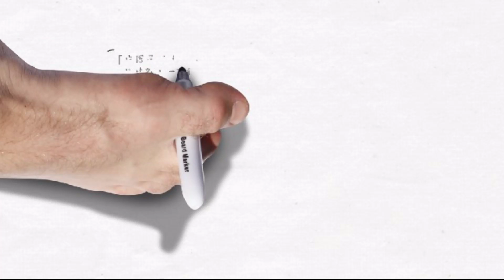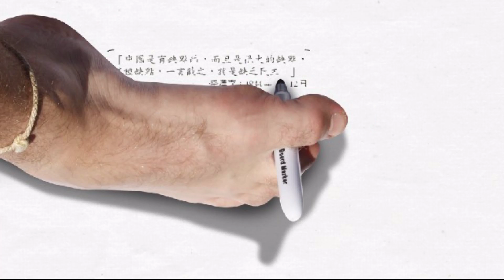Cheers Little Chiefs...Check Big Cheats !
To our Little Chiefs of Hong Kong and of China :

Happy New Year and Democratic New Government !

1 Jan.,2014
Big C of Hong Kong, Mr. Leung Chun-Ying
wishes his second term would be realized from the democratic election in 2017.
He claims his name be written in the history and the textbook of Hong Kong.
Although it's a rough road of political reform, he promises he would DEAL his Breast !
Hence, our Little Cs, remember to check along from now on, and back in 2017,
PROMISE and FULFILL ?

12 Jun.,1944
Big C of Chinese Communist Party, Mr. Mao Ze-Dong
condemned the corrupted ruling Chinese Nationalist Party and the monopolitic party ruled Government.
He urged for true democracy in election, giving back human and citizen rights to our SHEEPLE, such as freedom, justice, equality, clearly defined under the universal standards of constitutional governance.
Hence, our Little Cs, remember to check forward with our parents from 1944 on,
PROMISE and FULFILL ?
Ps : 120th Happy Birthdays to Our Big C on 26 Dec., 2013. DOA him with our CAKES !!

From :
Our Little Cs' collective inner radical democratic voices and outer non-violent communist/capitalist actions

WE DO NOT FORGET! WE DO NOT FORGIVE ! WE ARE LEGION !
EXPECT US !

Acknowledge :
Our Little Chiefs,The Boys' and Girls' Clubs Association of Hong Kong, China, and the World
Mr. Leung Chun-Ying, Chief Executive Officer and President of the Executive Council of Hong Kong
Mr. Mao Ze-Dong, Former Chairman of the Communist Party and Founder of the People's Republic of China
CCTV News
TVB News
"The March of the Volunteers"---The People's Republic of China national anthem